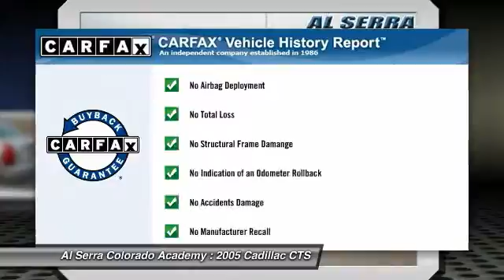2005 Cadillac CTS Colorado Springs CO N3970B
2005 Cadillac CTS

Don't miss this 2005 Cadillac CTS. It's equipped with Automatic transmission and features a Silver Smoke exterior. With 104580 miles, You'll want to take this car home. Make a great choice today.